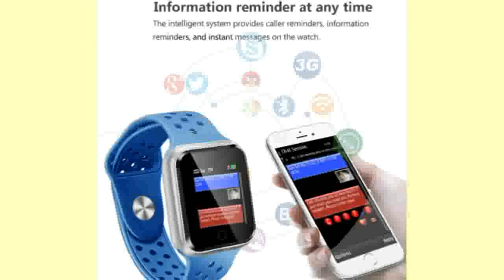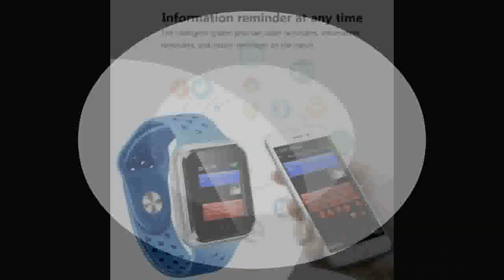Waterproof Heart Rate Monitor Blood Pressure For Iphone IOS Android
Today i will show You-  Waterproof Heart Rate Monitor Blood Pressure For Iphone IOS Android

Description:
Smart Watch Women Men Sport Modes Bluetooth Waterproof Heart Rate Monitor Blood Pressure For Iphone IOS Android.
LEMFO 2018 Smart Watch Women Men Sport Modes Bluetooth Waterproof Heart Rate Monitor Blood Pressure For Iphone IOS Android.
Women Men Sport Modes Bluetooth Waterproof Heart Rate Monitor Blood Pressure For Iphone IOS Android.